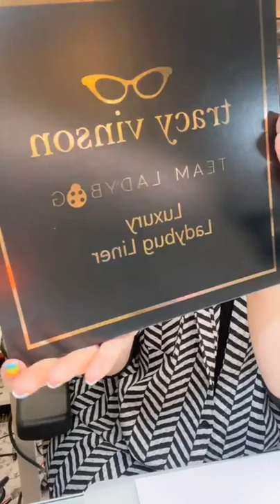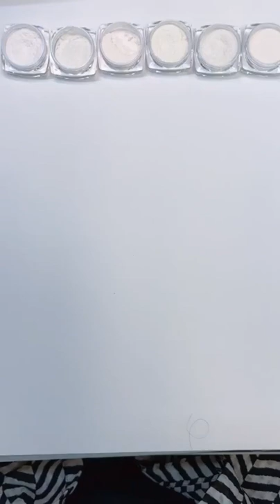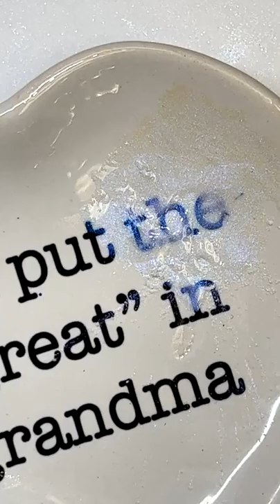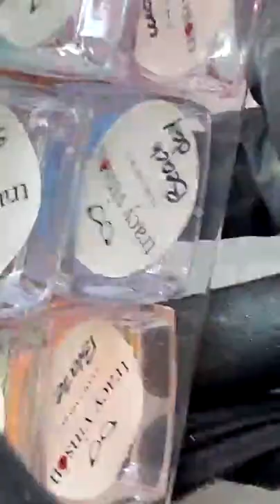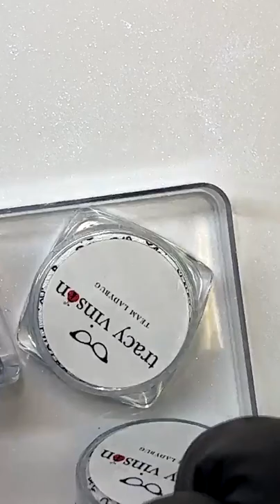Magical Nail Art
Please note: the video you are viewing was previously broadcasted live on our FB channel.

Thanks for stopping by our YouTube channel. It’s our goal to provide the best instruction we possibly can for using your nail-art supplies.

Tracy teaches a live class every Sunday and Wednesday night on our Facebook page, International Nail Art Academy.

For press-on nail enthusiasts, Tracy does an IG live every Tuesday at 3pm EST. You can find her instagram account here:

All products used in this video can be found on our